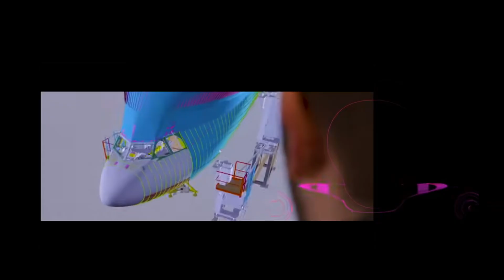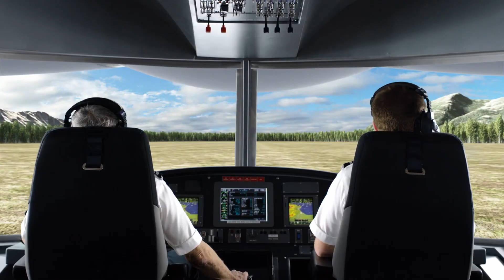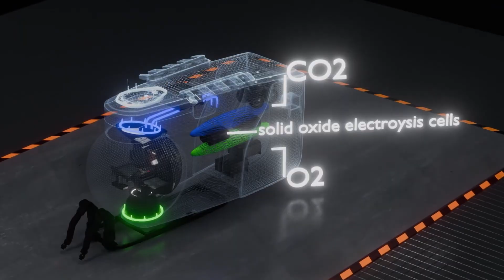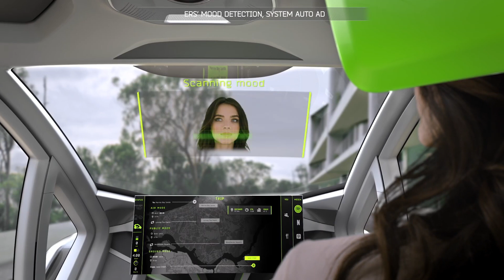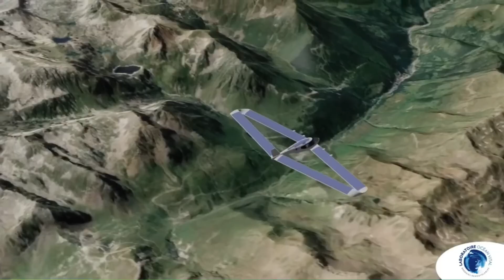The Plane That Will Change Travel Forever